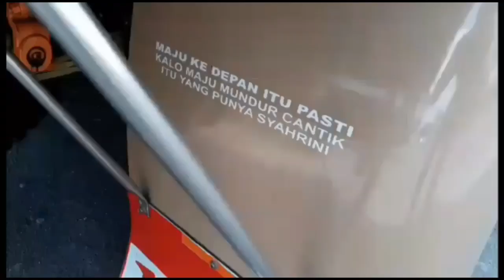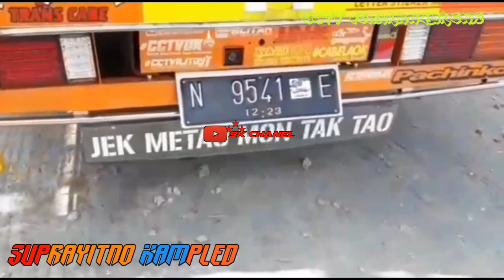truck rebecca coklat cappucino ala kafe kopi susu ngoplos dewe